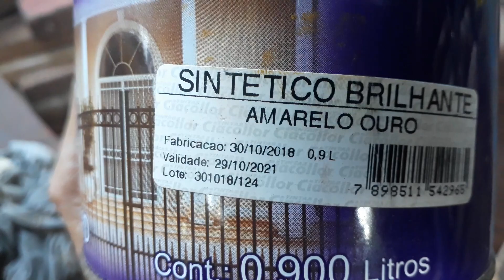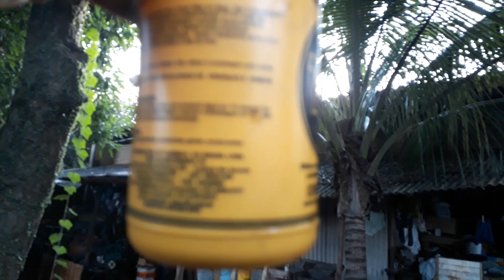Construindo trator articulado - parte 540.